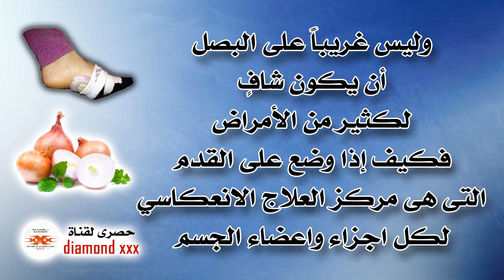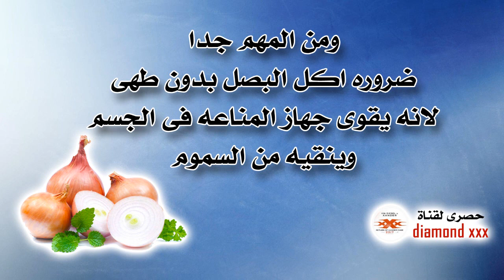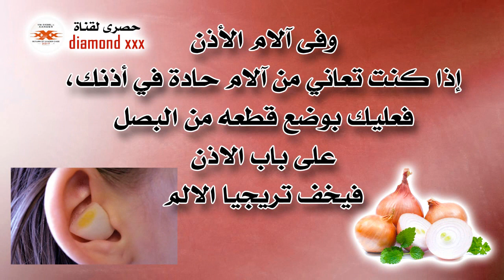بصل فى الشراب (الجورب) صدمة